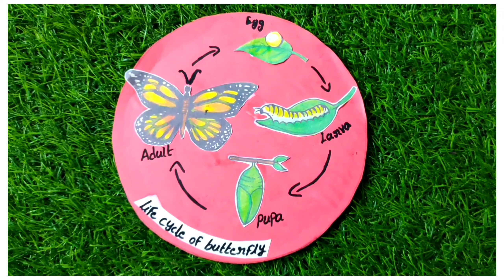life cycle of a butterfly|life cycle of butterfly model making